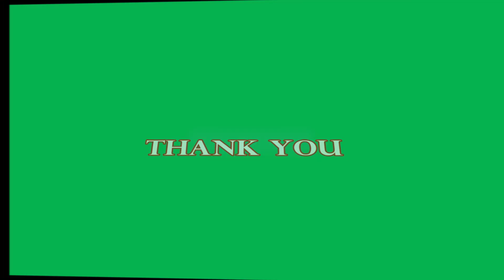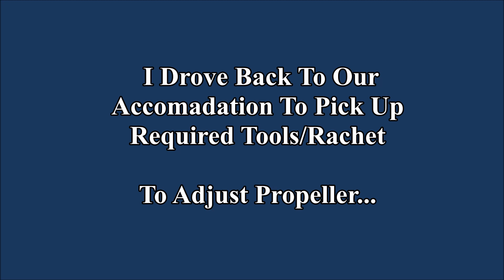River Trent Canoe Fun Spinning For Pike, Perch & Zander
River Trent Canoe Fun
Spinning For Pike, Perch & Zander